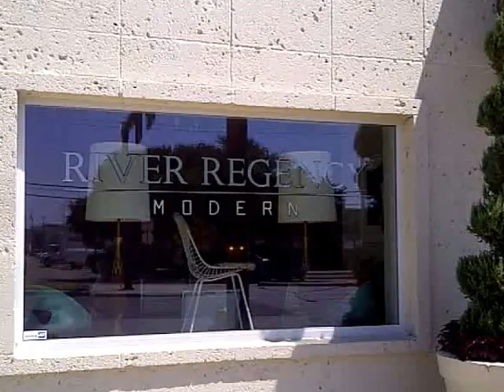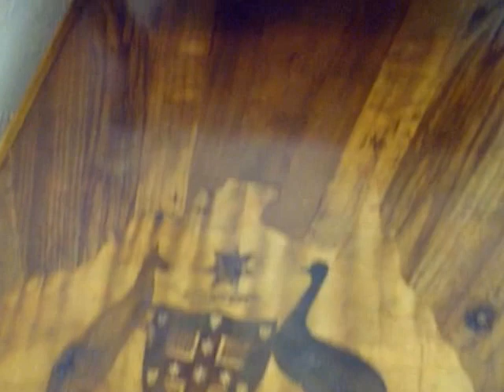River Regency Modern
just a quick run thru much much more to come